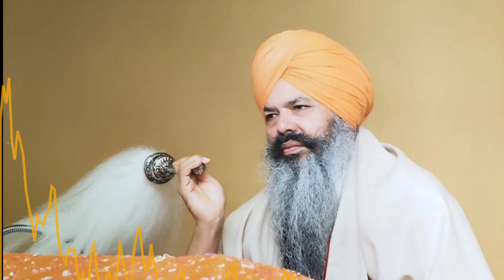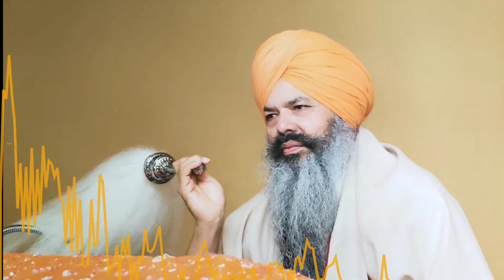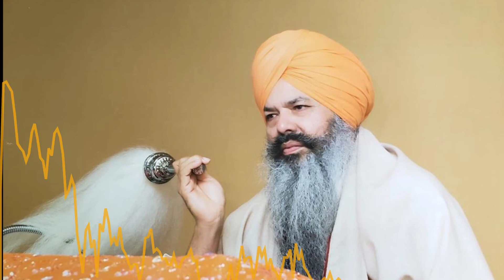Gurbani Guru Teg Bahadur Ji [Part-2] HQ Audio || Path || Ajaib Singh || Truth Is God || (22)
Vocal - Ajaib Singh
Channel - Truth Is God
Banner - Truth Is God